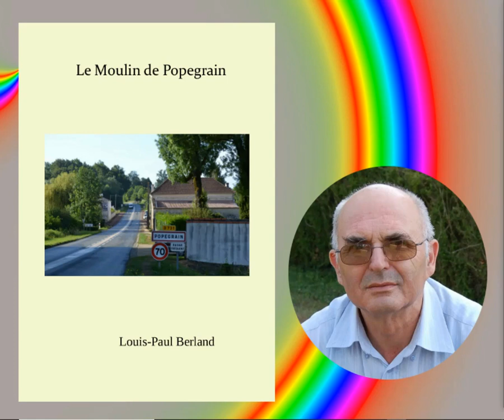Popegrain19-Chapitre18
SNI : Syndicat National des Instituteurs
  enseignées :Voir le Certif chapitre 11
  USEP : Union Sportive de l’Enseignement du Premier degré
  CREPS :Centre de ressources, d'expertise et de performance sportive

Au retour de la guerre d’Algérie, ma vie professionnelle va m’amener à exercer à Bazauges comme chargé d’école puis successivement à Beauvais-sur-Matha, à Lagord et à La Rochelle comme directeur d’école. Durant toute cette période de 1962 à 1993 je vais être aussi amené à militer à la coopérative des Charentes et du Poitou puis devenir administrateur au sein de cette coopérative de distribution. Dans le même temps je serai moniteur de voile et je participerai à la création du centre social de Lagord.